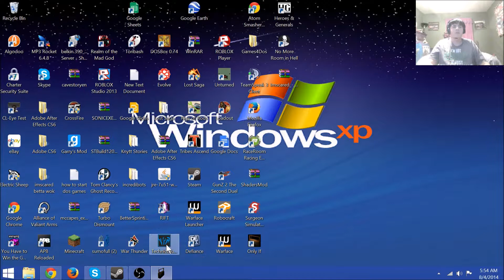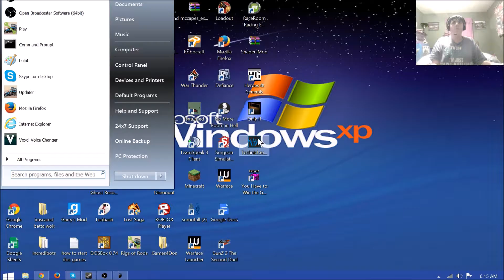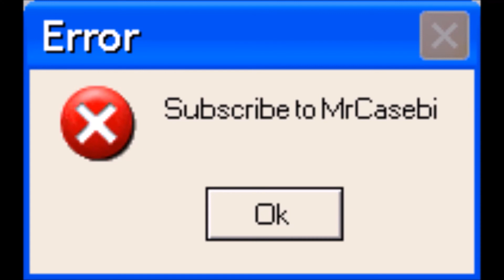Only If part 1 Move Along,pervert...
yet another idk what this is game with many low fps drops throughout the video so be prepared for laggy gameplay tho i enjoy this game so far
well here we go completely abandoning my cave story series (i know thats what your thinking) but don't worry,i will upload cave story next time and minecraft is working again so i may do season 2 of my survival series but ill try my best to be more lively and talkitive and maybe more will be done and not so much,just doing nothing constructive like last time.
So as you guys can tell my channel is a jumbled-up mess and i don't really keep up with my upload chedule and never keep a certain series going but when i can finish cave story and only if,then i can start my minecraft survival season 2 and hopefully one of my friends will get gmod so i can play and record with them,im not saying it for sure,but just look forward to it in the future in hope that it happens.
Now i know this is a long description but i just want to get this stuff off my chest so ya.
p.s i have adobe after effects so i can make me a cool intro i just need to find the time to do it